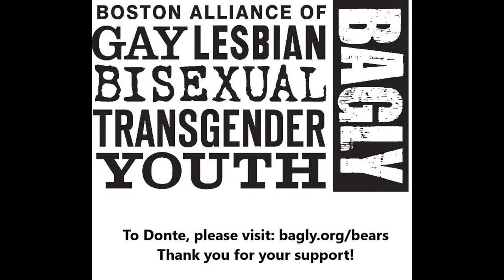MBC Supports BAGLY Episode 1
Mass Bears and Cubs is proud to support BAGLY.  Join Lex Brown of MBC and Junior Walker of BAGLY as they introduce themselves and their organizations.  Episode 1 of 3.